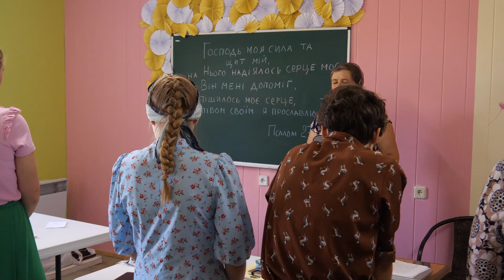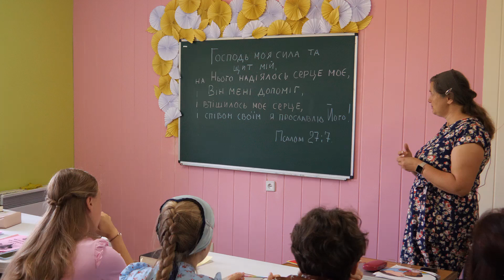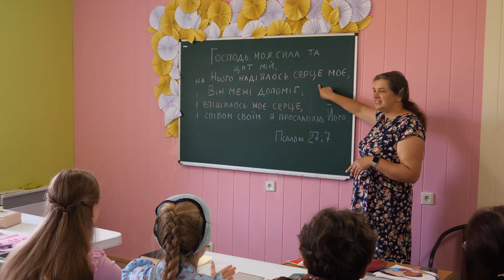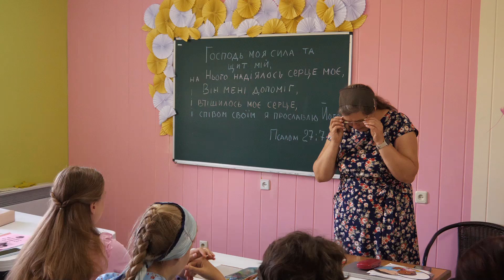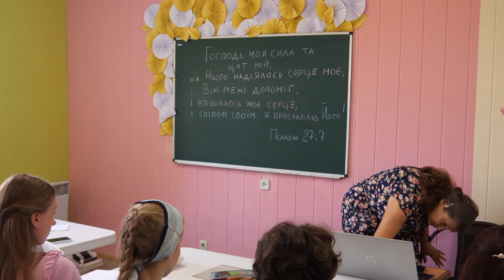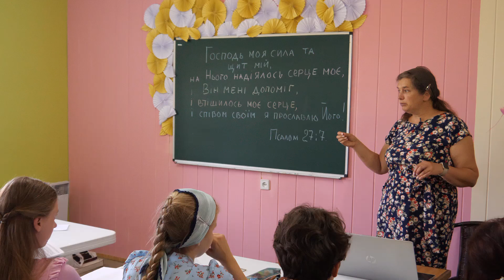CБІ Онлайн - "Методика біблійного уроку для дітей"- Лекція 8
Підтримайте служіння нашої церкви!
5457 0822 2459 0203 (Козловець В. І.)
ПриватБанк

Ми - це помісна церква, що складається зі звичайних людей, в якій центром всього, що ми робимо, є Ісус. Ми прагнемо донести нашому місту і країні любов, надію і милість нашого вірного Бога.
Ми Києво-Троєщинська Церква!
Наше серце і душа в тому, щоб допомагати людям дізнаватися і будувати взаємини з живим і всемогутнім Богом.

Запрошуємо на богослужіння:
Неділя: 10:00, 18:00
с. Погреби, Каштанова 49 (10 хвилин пішки з Києва)